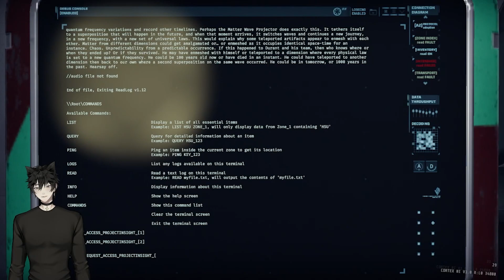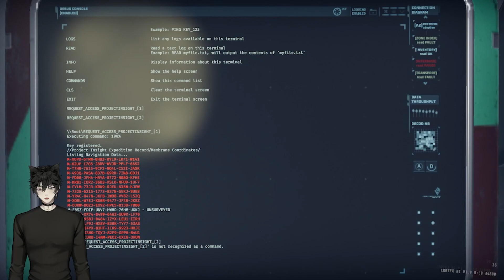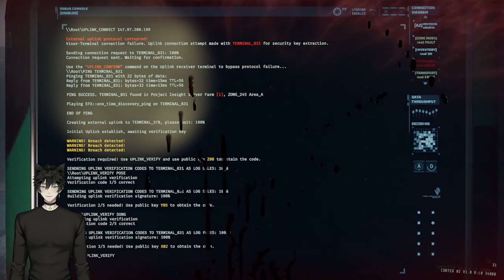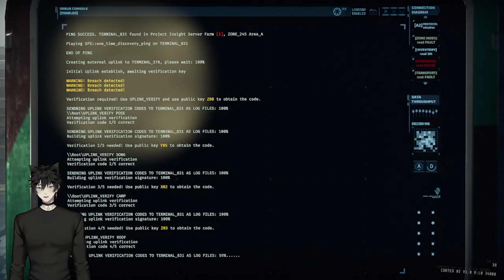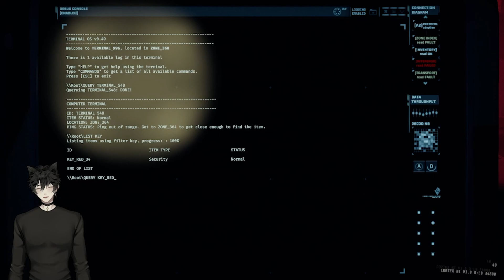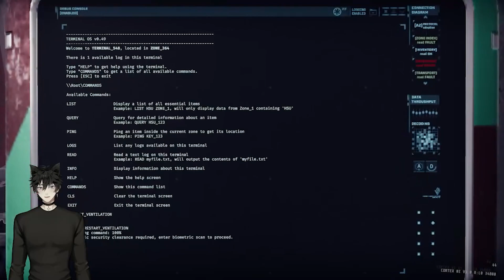GTFO - I Can't See ANYTHING! (R8 C1 Main and Secondary)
In this video, we complete the new GTFO Rundown 8 C1 floor Link completely which is all story missions with more lore of the game that unveiled more mysteries on what is actually going on in the facility so there will be time stamps. I am joined by Dean  and Ryan for this run and hopefully you enjoy the video and I will try my best to get the whole rundown completed and posted as soon as I can.

and Ryan
Timestamps:
0:00 Intro
1:29 Drop (Lore Audio)
3:14 Lore text and audio
3:49 Lore audio
5:30 Lore text
19:37 Lore Text and choice for overload
25:00 Main Server (locate terminals to uplink same time)
40:14 Final Stretch Main (Epic Ending)
46:39 Secondary